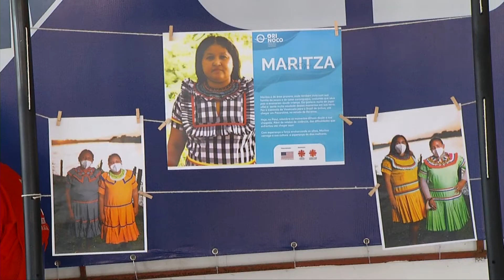Evento em Teresina promove ações de auxílio aos venezuelanos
Um evento realizado em uma faculdade de Teresina está discutindo ações que visam ajudar os povos indígenas venezuelanos que se encontram na capital. O encontro no ambiente acadêmico visa a troca de experiencias e a inclusão social. Veja mais detalhes na reportagem de Filipe Leal e Ribamar Borges, da TV Assembleia.